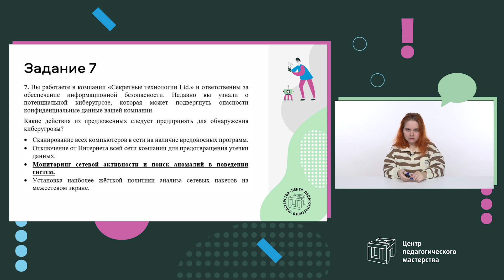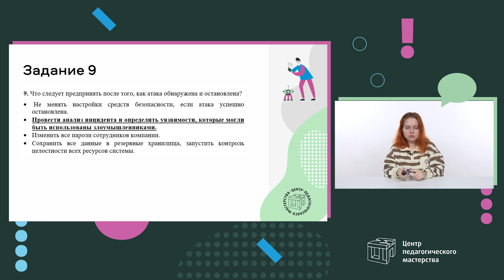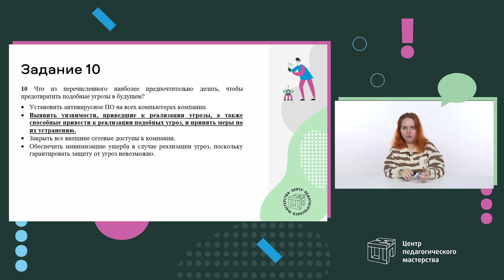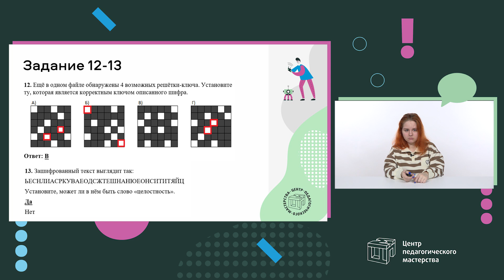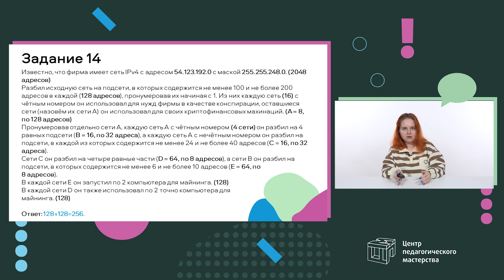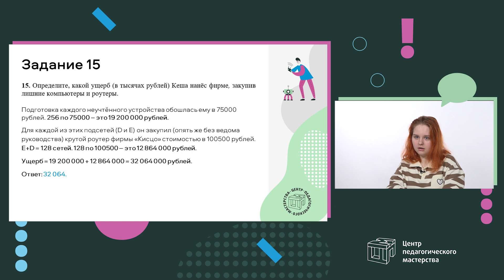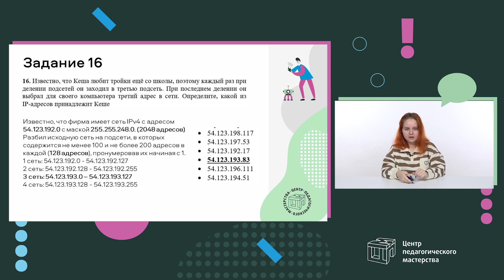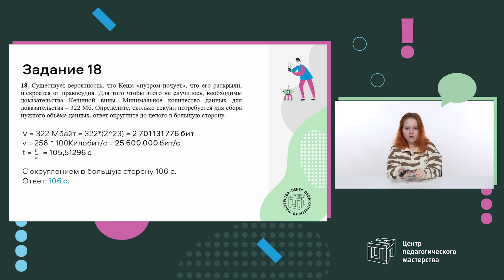Разбор заданий ШЭ ВсОШ по технологии/информационная безопасность 10-11 класс